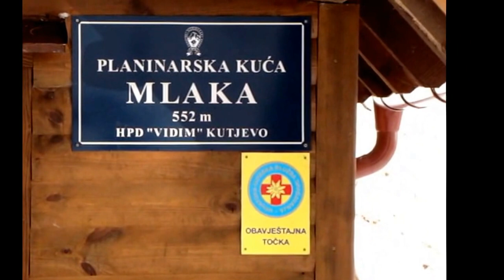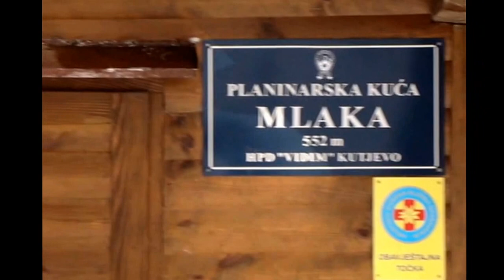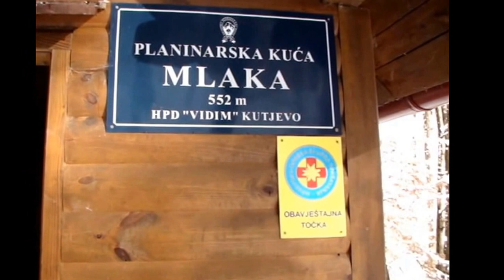Planinarska kuća "MLAKA" - HPD Vidim, Kutjevo ....03.01.2017 ...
Planinarska kuća "MLAKA" - HPD Vidim ,,,Kutjevo na planini Krndija nedaleko sela Mitrovac ...
Foto/video zapis: Mirko  Cenbauer ...